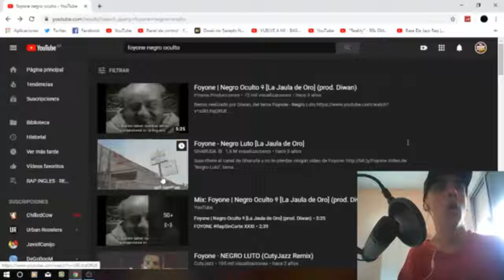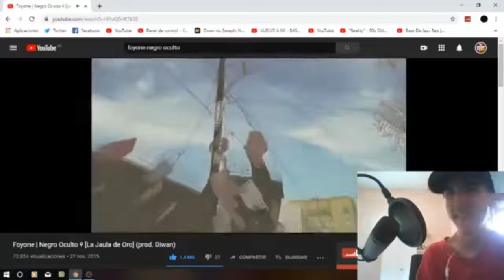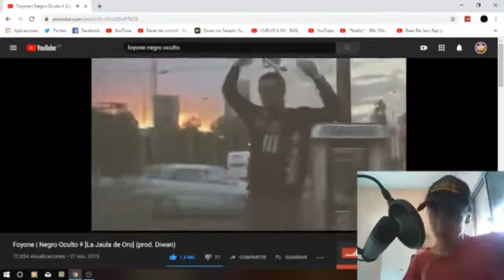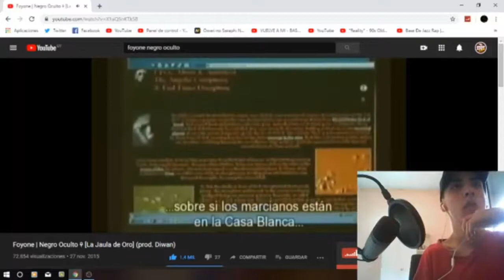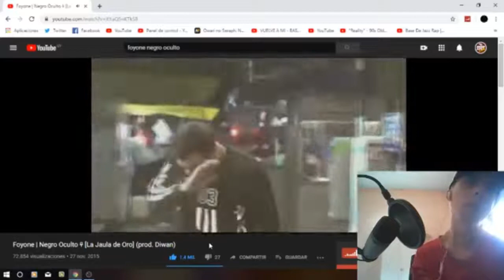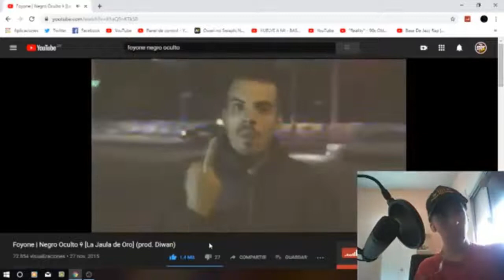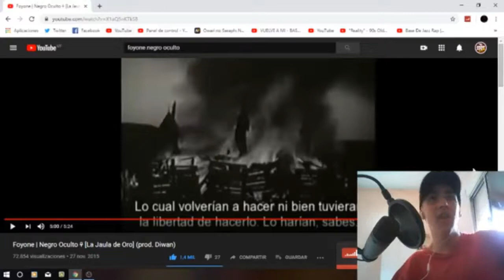FOYONE - NEGRO OCULTO - REACCIÓN (TEMAZO)